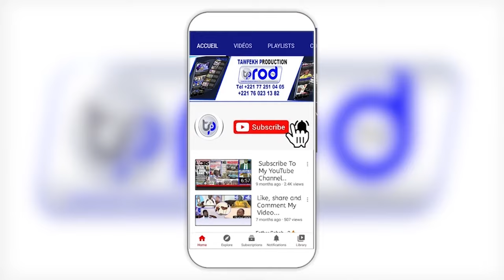Visite du Président Bassirou Diomaye Faye la Grande Mosquée de Touba Le 15/04/2024